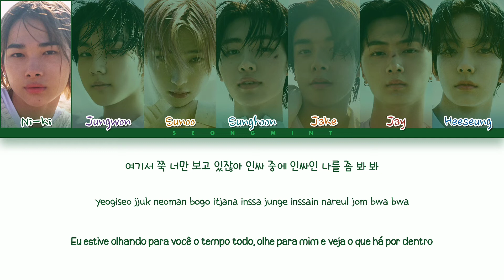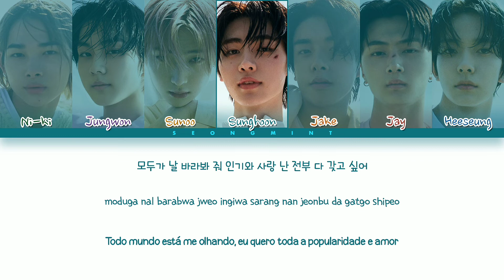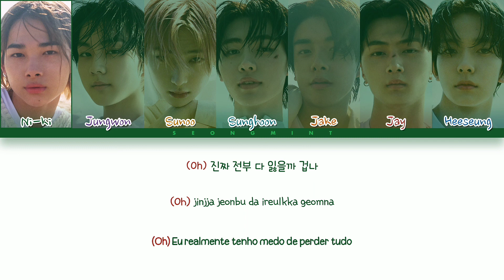ENHYPEN (엔하이픈) 'Attention, please!' | Tradução/Legendado (Color Coded Lyrics)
• Grupo/solista: ENHYPEN (엔하이픈)
• Álbum: DIMENSION : DILEMMA
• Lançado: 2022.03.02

• Membros: Ni-ki, Jungwon, Sunoo, Sunghoon, Jake, Jay & Heeseung
• Bias: Sunoo, Sunghoon & Heeseung

Créditos:
• Korean: genius
• Romanization: genius
• PT-BR: @seongmintS2

[Eu não tenho a intenção de infringir qualquer direito autoral com este vídeo!]